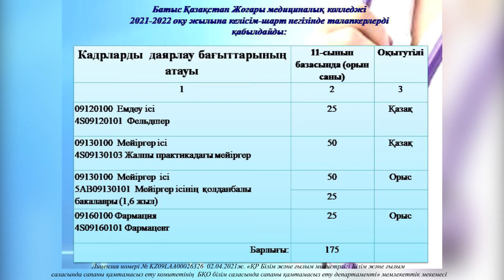Батыс Қазақстан Жоғары медициналық колледжі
Орал қаласы, Жәнгір Хан көшесі, 67.